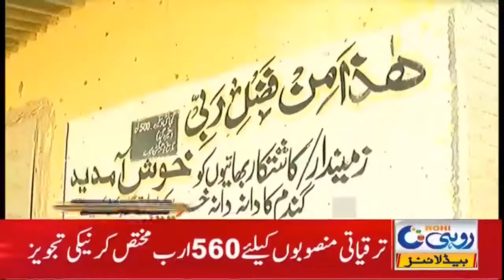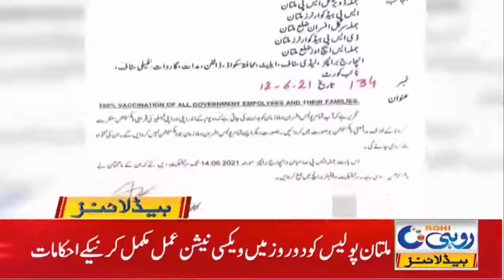PML-N Mian Imtiaz Ahmed criticizes the government | 3am News Headlines | 14 June 2021 | Rohi